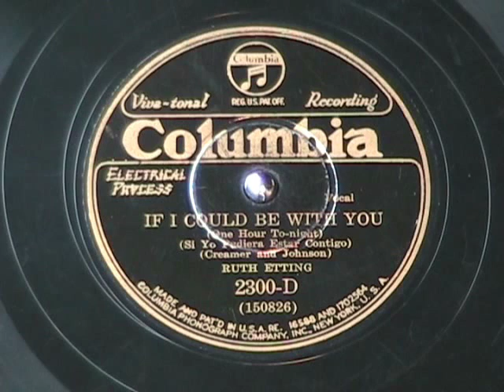IF I COULD BE WITH YOU by Ruth Etting 1930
I just recorded a small collection of Ruth Etting tunes.  She could really sing and this exemplifies her very best efforts,  Recorded in 1930 and released on Columbia label 78 rpm record.  Enjoy!